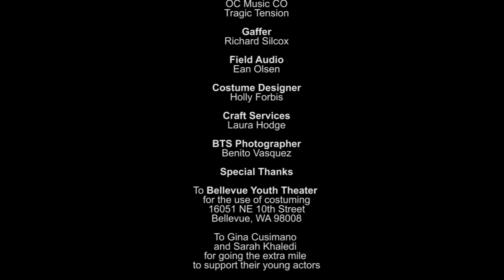The Swap - Team REwiredGeek - Seattle 48 Hour Film Project 2019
In a climate devastated near future Pacific Northwest a family must send their daughter to work at a fish processing facility in Tacoma to pay to finish the solar electric conversion of their old gas car. While the daughter is excited about getting fish, do they really know what she will be in for when she leaves?

Filmed for the July 2019 Seattle 48 Hour Film Project.

Shot on an old Panasonic HVX200 and edited on Premiere Pro CC.
It's not perfect but I had fun making it.

Producer
Mike Hodge
Richard Silcox
Laura Hodge

Written by
Richard Silcox
Laura Hodge
Aimee Cusimano

Director/Camera
Mike Hodge

Laura Hodge

Cast

Jeff/Father
Joe Peer

Terese/Mother
Tracy Ellayn

Ashley
Aimee Cusimano

Harriet Biddle
Megan Bell

Karl
Kyle Ochs

Sonya/The Girl
Sofiah Khaledi

Crew

Editor
Mike Hodge

OC Music CO
Tragic Tension

Gaffer
Richard Silcox

Field Audio
Ean Olsen

Costume Designer
Holly Forbis

Craft Services
Laura Hodge

BTS Photographer
Benito Vasquez

Special Thanks

To Bellevue Youth Theater for the use of costuming
16051 NE 10th Street

To Gina Cusimano and Sarah Khaledi for going the extra mile to support their young actors

"The depth of your ignorance is deep."